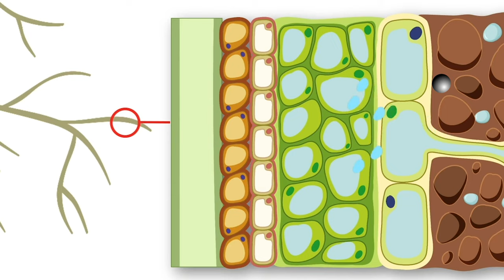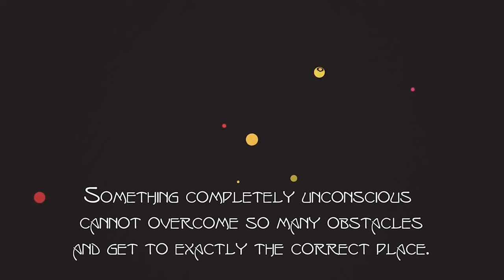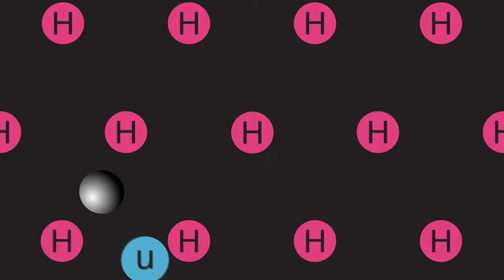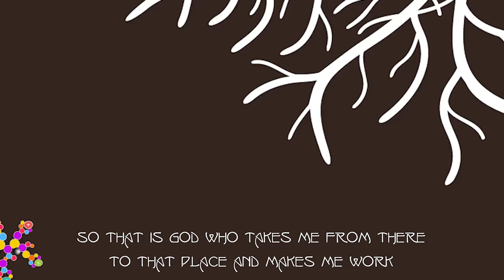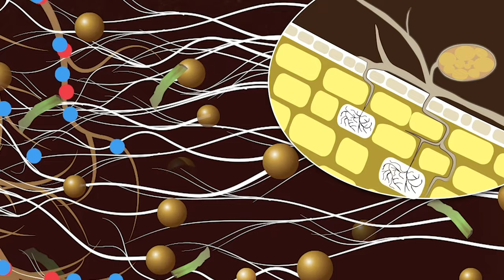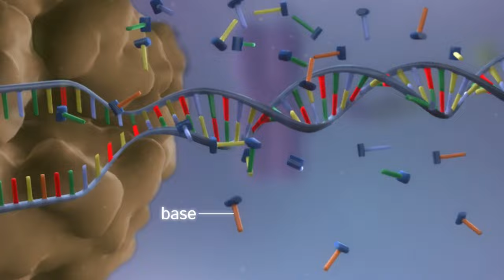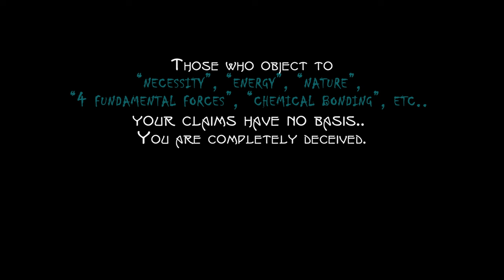The Case for God's Existence: Proof and Reasoning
Some expressions may seem exaggerated to you. Don't forget! sometimes strong depth, exaggeration may appear. Make sure all statements are filled in.

I used from this source for creating this project:
Thought:Koran, Risale-i Nur collection
Videos from youtube:
if you copy this sentence to youtube search u can find them.

Astonishing Aerial Shot Over Sahara Desert   Sahara Desert, Algeria. Aerial Viaew

Deseret Sahara Algeria - [4K]

TRAVEL to MOROCCO - A 4K Cinematic Travel Video

Deserts 101 National Geographic

Experience the Magic of Redwood National Park ｜ Short Film Showcase

Home Planet - Human Migration

Mycorrhizal Animation

The Higgs Boson Simplified Through Animation

The Higgs Field, explained - Don Lincoln

Travel Deep Inside a Leaf - Annotated Version _ California Academy of Sciences

What Are Mycos Down To Earth Fertilizers

Zooming Orange Fruit

Desert 4K Drone Nature Videos   Film UHD   Relaxing Scenery   Calming Music   Aeriakl Nature Footage